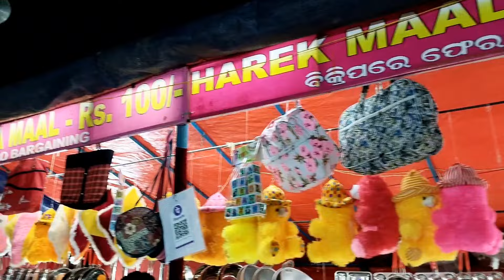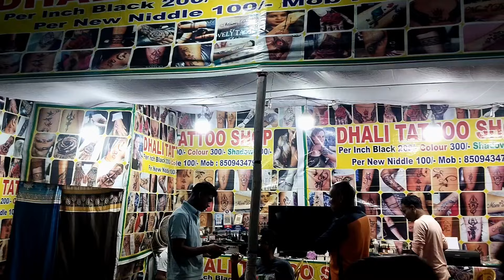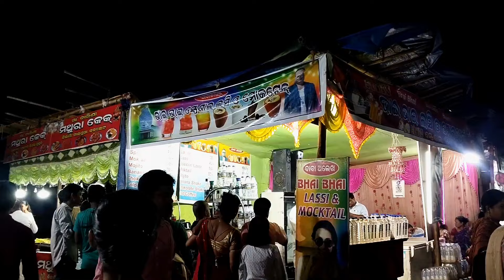ବୈତରଣୀ ମହୋତ୍ସବ।। Baitarani mahouchave l Odia vlog l Sibunlifestyle#viralvideo